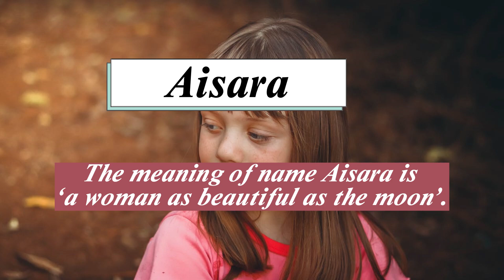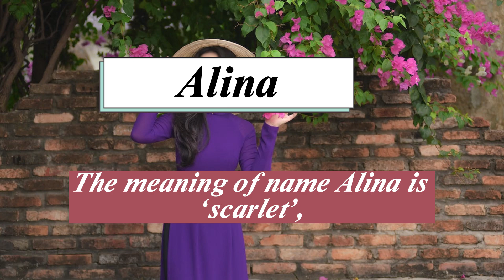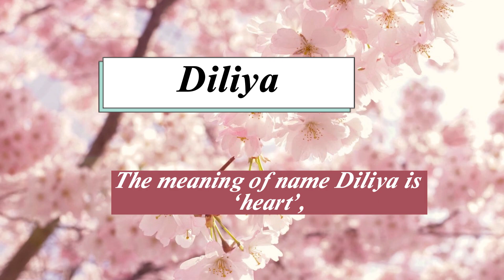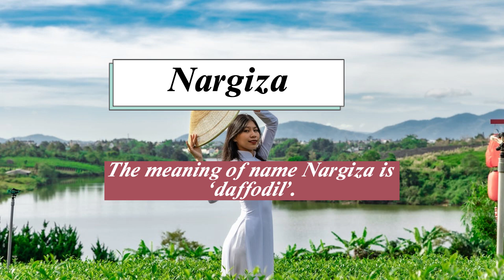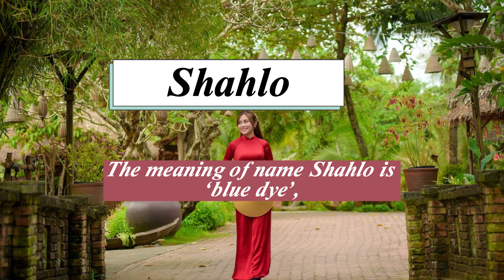Uzbekistan Baby Girl Names with meaning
Welcome to my Easy online school youtube channel. Please watch this video till the end to know  Uzbekistan Baby Girl Names with meaning